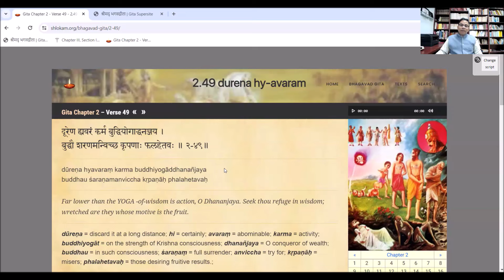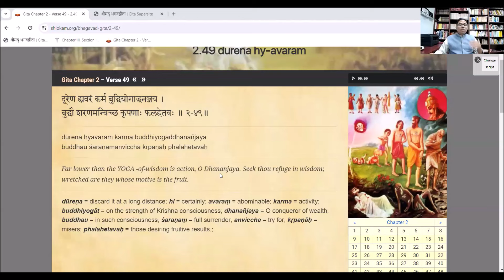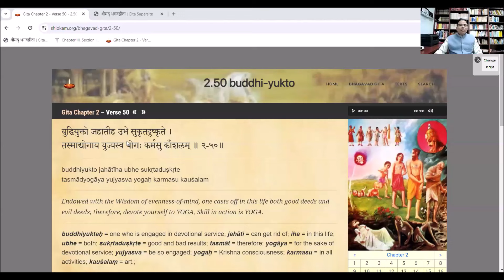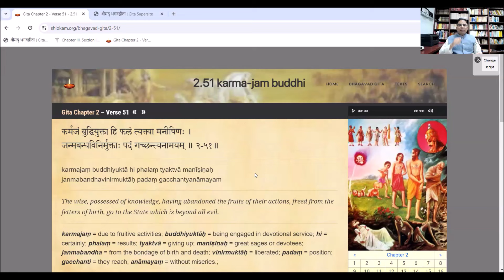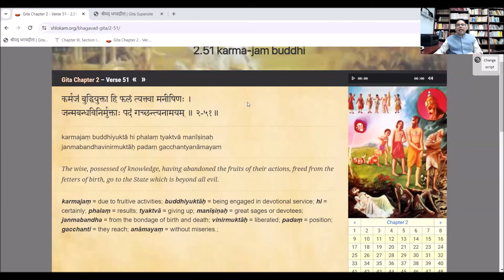17-Gita, Bhagavad Geeta: Adhyāya-2, Shloka:49-51: Hindi : Acharya Surya Nanda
Gita, Dvitiya Adhyāya,  shloka-49-51
Links for playlists of videos:

How to be happy ? khush kaise rahen?